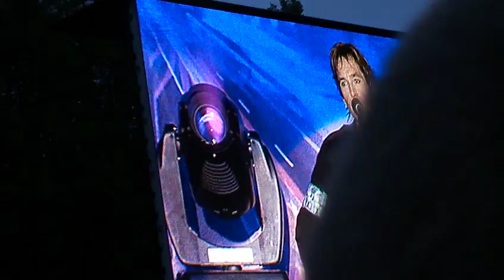Roxette - Things Will Never Be The Same part 2 (live @ Slottsskogsvallen, Gothenburg 24.07.2011)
The comeback world tour of Roxette finally arrived at the "crime place" in Sweden. The arena Slottsskogsvallen were sold out (22 000+) and Per and Marie were really on their toes like the rest of the outstanding band. My first full length concert with Roxette was truly stunning and magic! Recorded with Panasonic DMC-F4 in 848 x 480 & 30 fps.